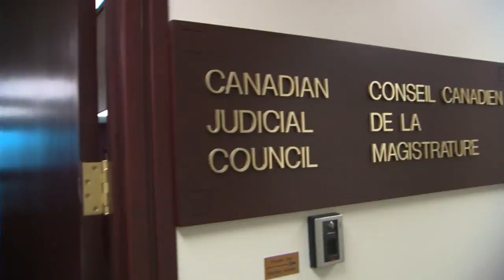CBA Alberta - Legal Media Relations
The CBA Alberta Branch is proud to present "Legal Media Relations" - a three-part video series that is the newest entry into the Savvy Lawyers' Series.

Join host Cynthia Carels as she interviews members of the media, media relations professionals and legal professionals across Canada on the importance of the connection between media and the law.